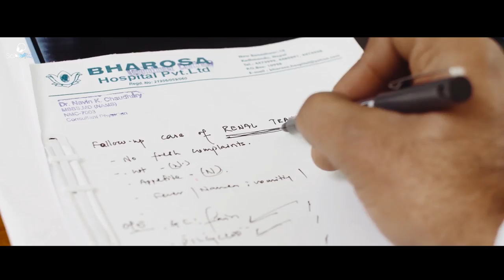Maile Bhanda - Swaroopraj Acharya Ft. Anu Shah | New Adhunik Song 2018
New Nepali Adhunik Song "Maile Bhanda" by Swaroopraj Acharya 2075

Maile Bhanda
Singer : Swaroopraj Acharya
Lyrics : Deepakraj Pathak
Music / Arrange : Bipin Acharya

Actor : Keshav / Anu / Prakash
Camera : Niroj Shrestha
Editor : Bikash Dhamala
Director : Saman Adhikari

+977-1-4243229